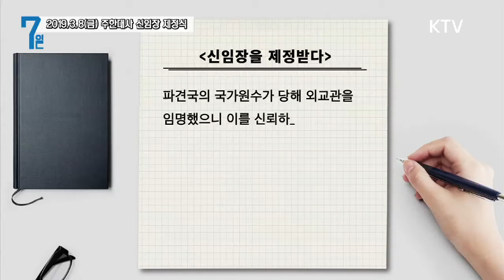[영상 다큐 7일] 문 대통령, 3월4일~ 10일 일주일을 한눈에 본다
문재인 대통령 다큐 7일!

3월4일 해외독립유공자 초청
3월5일, 해군사관학교 졸업식 참석
3월6일 제2 벤처붐 확산 전략보고회
3월8일 주한대사 신임장 제정식
3월10일 문재인 대통령 아세안 3개국 순방